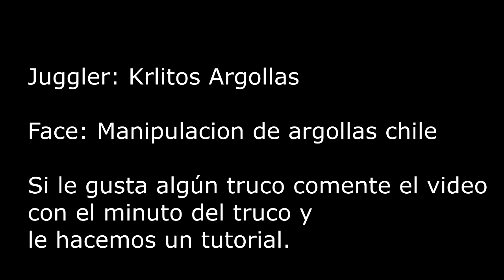Walking dead Trick with rings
Un compilado de tucos de 3 argollas, Body tricks y variantes de manipulaciones en frontal. En yatutrep flow. Al lado del río Pumaitén en Romeral.